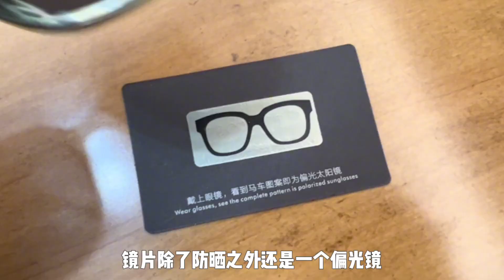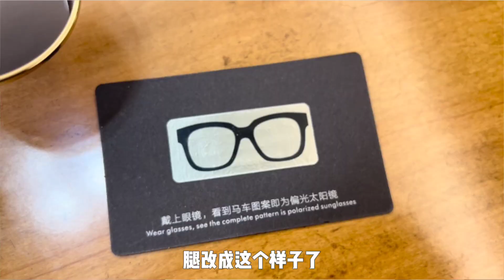硬防晒推荐，有个这4件夏天不怕晒黑了！实用又好看